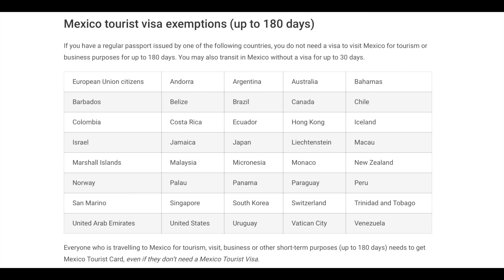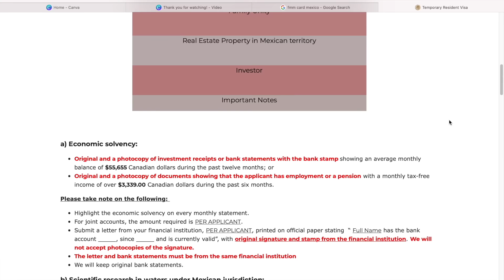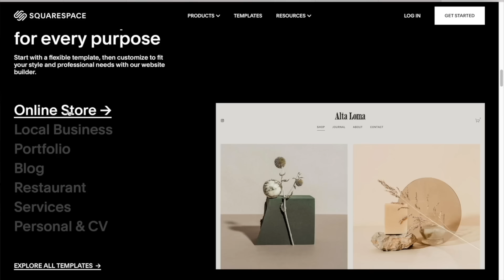7 Things We Wish We Knew BEFORE Travelling To Mexico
After living in Mexico for the last 6 weeks, we wanted to share with you some of the things we wish we knew before coming here.

Filmed September 2022 in Playa del Carmen, Mexico.

0:00 Intro
0:47 Visas
3:41 Spanish
5:19 Taxis
8:55 Accommodation
12:17 Car Rentals
14:07 Safety